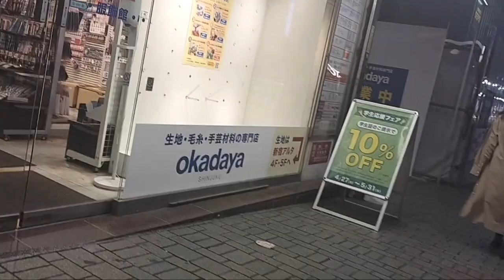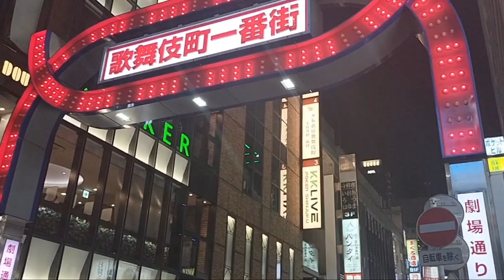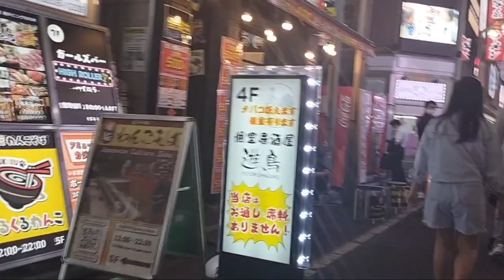Hang around Shinjuku